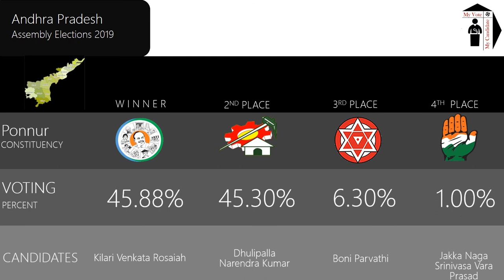Ponnur Assembly Constituency